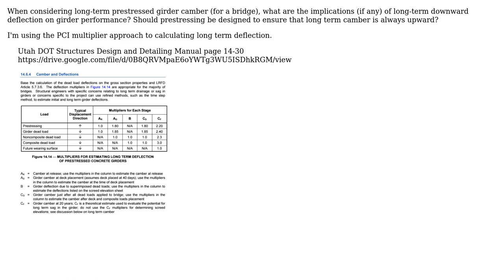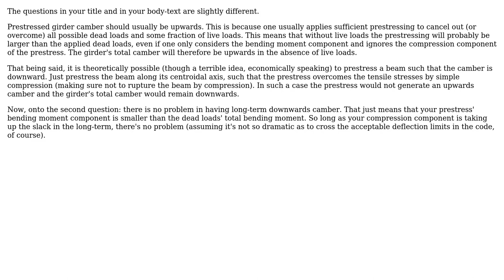Engineering: Should long-term prestressed girder camber always be upward? (2 Solutions!!)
Engineering: Should long-term prestressed girder camber always be upward?

With thanks & praise to God, and with thanks to the many people who have made this project possible! You are responsible for your own actions.